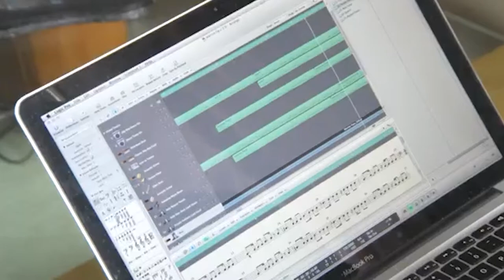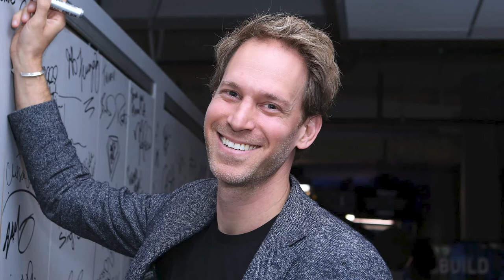HAMILTON! 🗣 Off Book | How The Show Became Successful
So look, YouTube is flooded with the most awesome wave of Hamilton amazingness.  Fans of the show have seen countless videos of the brilliant cast...But what about the creatives behind the genius show???

00:00 - Intro
06:15 - Hamilton & Musical Theatre History
11:00 - Hamilton & the Writing Process (Lin Manuel Miranda/Alex Lacamoire)
23:30 - Hamilton & The Choreography (Andy Blankenbuehler)
30:50 - Hamilton & Costume Design (Paul Tazewell)
34:36 - Hamilton & Set Design (David Korins)
39:27 - Hamilton & Lighting Design (Howell Binkley)
42:09 - Hamilton & Sound Design (Nevin Steinberg)
45:26 - Hamilton & Stage Management (Jason Bassett)
49:08 - Hamilton & The Producer (Jeffrey Seller)
52:11 - Hamilton & The Direction (Thomas Kail)
1:11:45 - Artist and Creator Take-Away's

For those of you who are serious fans, or who have a deep appreciation for Art and Theatre, whether it be Broadway or a Community Theater in your local areas...than you will want to watch this podcast.  It WILL inspire you and give you ideas on how to create and be apart of the world of the artist.

In this podcast, we dive in deep, we head backstage to the artists who create in the shadows often times without recognition or applause.  These are inspiring creators such as writer Lin Manuel-Miranda, Director Thomas Kail, Composer Alex Lacamoire, Producer Jeffery Seller, Choreographer Andy Blankenbuehler, Costume Designer Paul Tazewell,  Set Designer David Korins, Lighting Designer Howell Binkley, Sound Engineer Nevin Steinberg, and even stage manager Jason Bassett.

Hamilton came to be because of the beautiful collaboration of the most creative minds we've ever seen...seriously, they. are. amazing!!!  Listen as we discuss the process behind their work, and dive deep into what makes Hamilton...HAMILTON!

PLEASE Comment on who your favorite or most inspiring backstage artist is!

Hamilton' Costume Designer Paul Tazewell Talks Creative Process on The Producer's Perspective LIVE! by The Producer's Perspective

Five Questions: What Would You Ask Jason Bassett, "Hamilton The Musical" Production Supervisor? by Anthony Stirpe